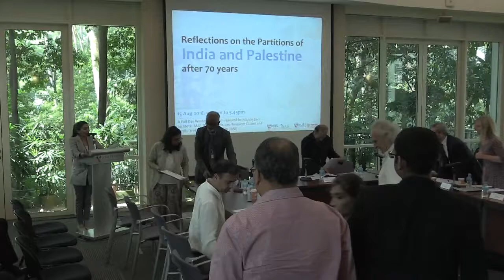Reflections on the Partition of India & Palestine after 70 Years - Part 4 (15 Aug 2018)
Panel Discussion Three:
The Partitions of India and Palestine compared

Chairperson
Dr Iftekhar Ahmed Chowdhury
Principal Research Fellow, Institute of South Asian Studies, National University of Singapore

Panellists
Whispers, Rumours and Footnotes: Connecting the Partitions of Palestine and India
Professor Amrita Shodhan
Senior Teaching Fellow, University of London’s School of Oriental and African Studies, United Kingdom

India’s Dilemma of Pragmatism vs. Principles: Nehru’s Preference for a Partitioned India but a Federal Palestine Professor P R Kumaraswamy
Professor at the School of International Studies, Jawaharlal Nehru University, New Delhi, India